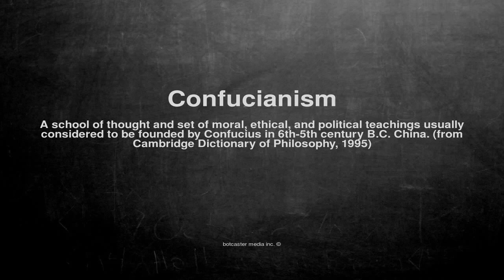Medical vocabulary: What does Confucianism mean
What does Confucianism mean in English?